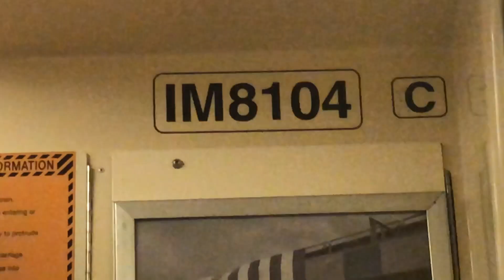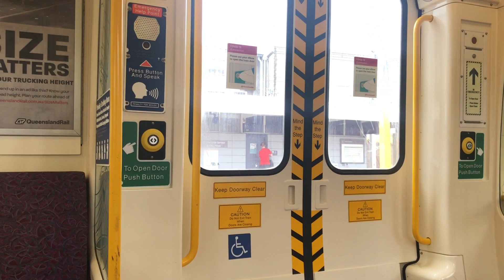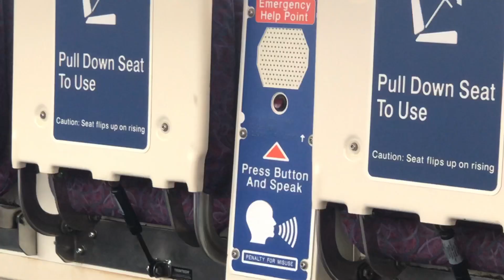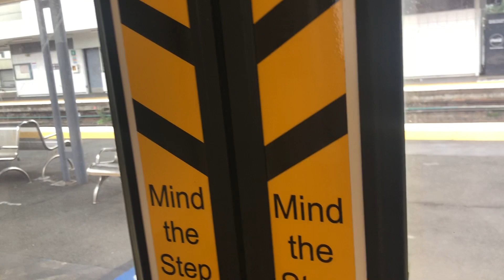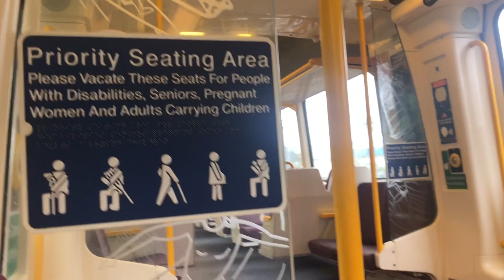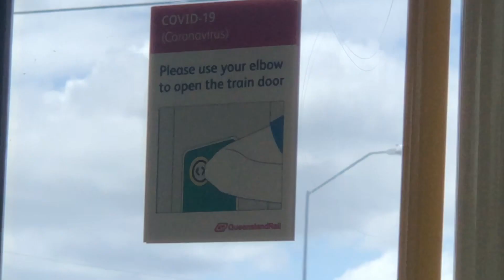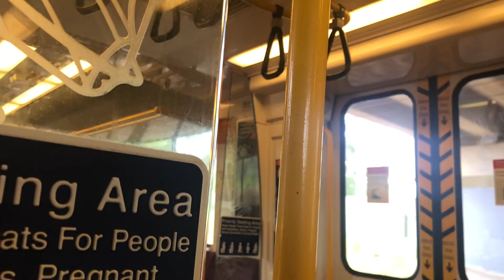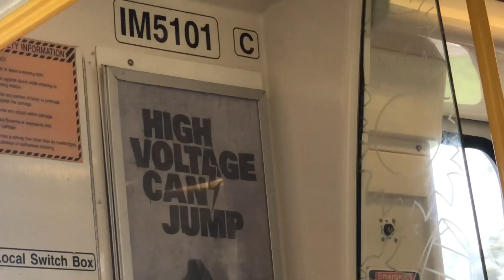Queensland Rail: [IMU 101/104 - Central to Caboolture] (Gympie North Service)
This video was filmed from Central to Caboolture and I get to film it running express. I was glad I caught an IMU 100 series for this service.

Happy Halloween 🎃 to everyone!!!

Fleet Set: IMU 101/104
Rollingstock: Interurban Multiple Unit (IMU 100 series)
Service: Gympie North Service
Run Number: T403
Year Delivered: 1996
Service Provider: Queensland Rail
Operator: TransLink QLD
Stations: Central, Fortitude Valley, Bowen Hills, Northgate, Petrie, Caboolture
Recorded: 31/10/2021